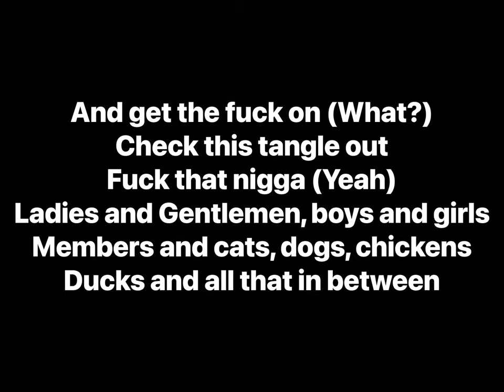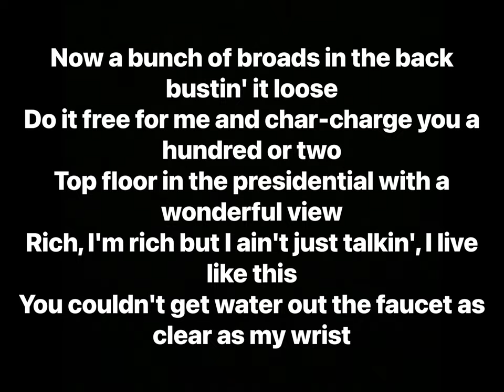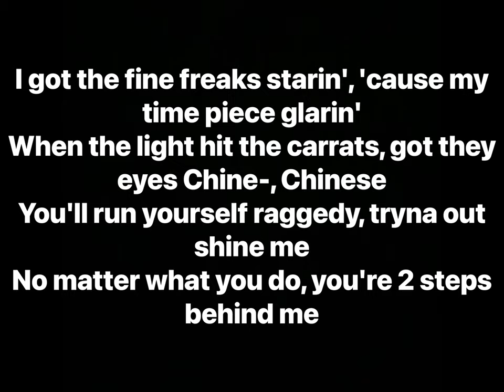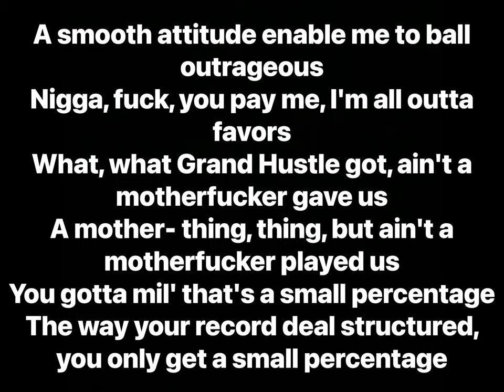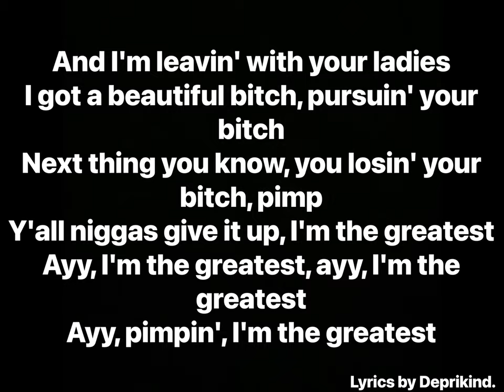T.I. & Paul Wall - The Greatest feat. Mannie Fresh (Chopped & Screwed) (Lyrics)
Artists: T.I., Paul Wall, Mannie Fresh
Album: Urban Legend (Chopped & Screwed)
DJ Drama - Gangsta Grillz 13

Producer: Mannie Fresh
Writers: T.I., Paul Wall, Mannie Fresh